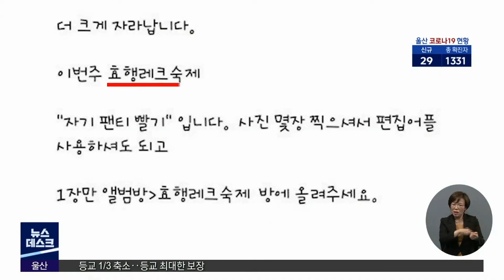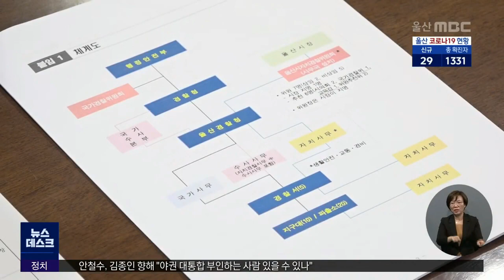2021년 4월 12일 (월) 큐브뉴스 (2021.04.12/뉴스데스크/울산MBC)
오늘의 주요 단신을 콕 집어 전해드립니다.